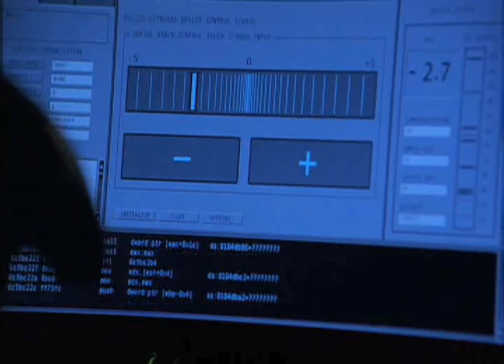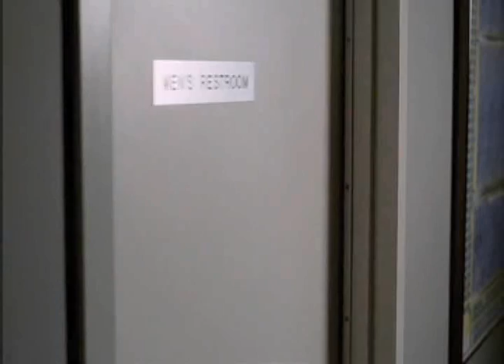L_G_4_CrD_[auto]Pilot_1o5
[Act 1- Wherin our heroes are pwnt by a shapely Femme Fatale sufferers of this channel have seen before]

As the last season of "X Files" dragged to painful terminus, Mssr. Chris Carter foisted a spin-off to his conspiritoriaphilic audience in the form of the excreably written "Lone Gunmen", notable for being the saddest misuse of strong supporting characters since "Rhoda". It took two partial seasons to die of terminal turgid dialogue.

However, this one i suggest you watch. It's the eponymous Pilot episode, air date 3-1-2001.

(You could skip to the last one and cheat, but you'll make baby YgSgTh cry)